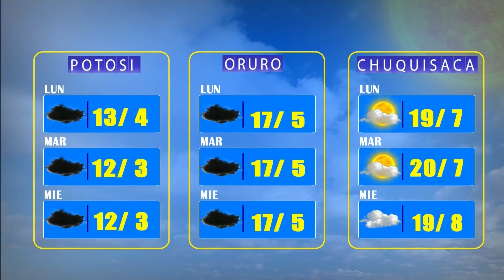El Clima de Bolivisión - 08 de febrero del 2022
Desde el centro de datos meteorológicos de Bolivisión le mostramos el pronóstico del tiempo para mañana 08 de febrero del 2022